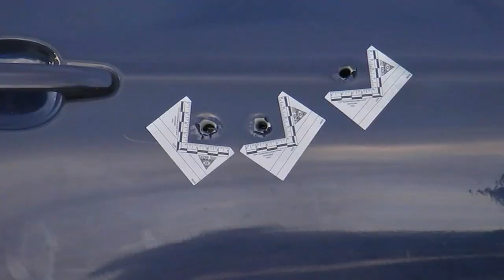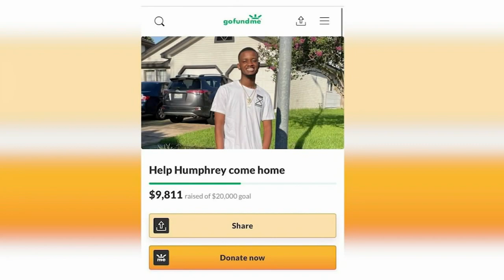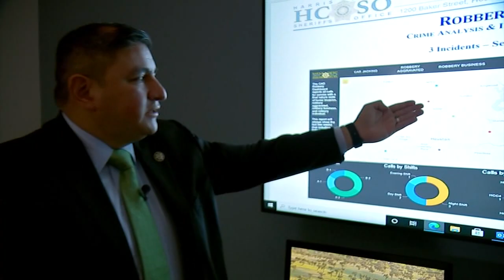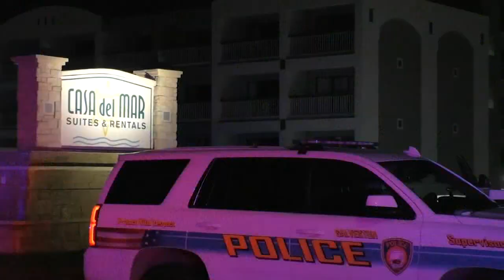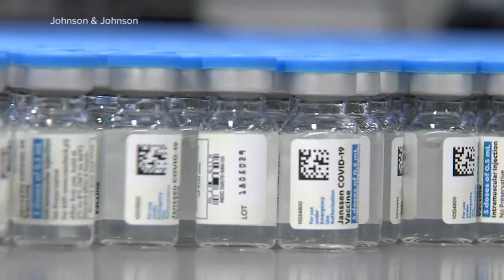ABC13 Evening News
Get caught up with your evening news for Monday, Oct. 18.